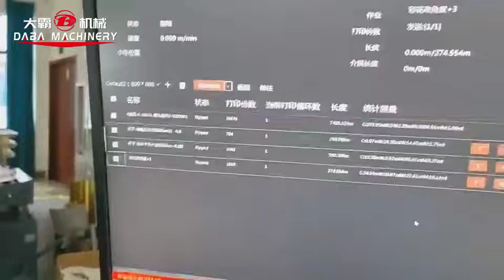Paper cup fans high speed digital printing machine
DB-P260 High-speed Paper Cup Fan/ Paper Bowl Digital Printing Machine
Resolution: 2400dpi